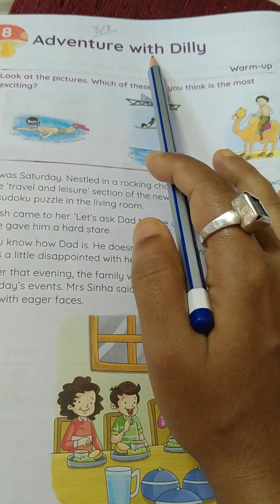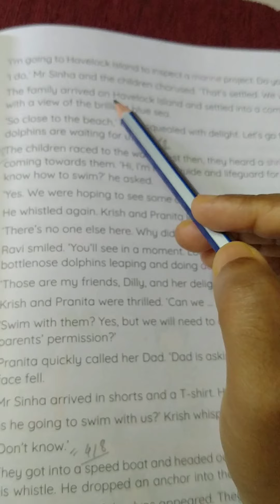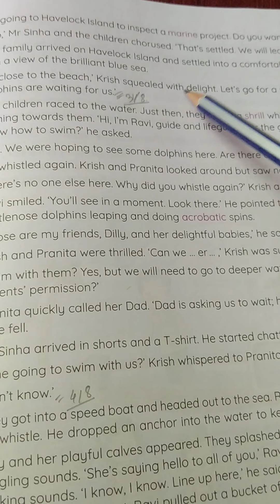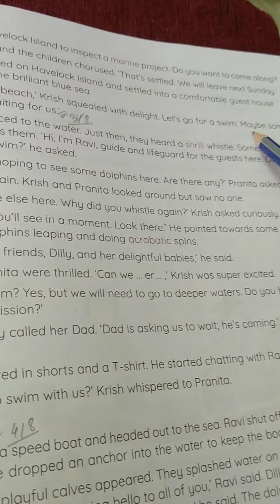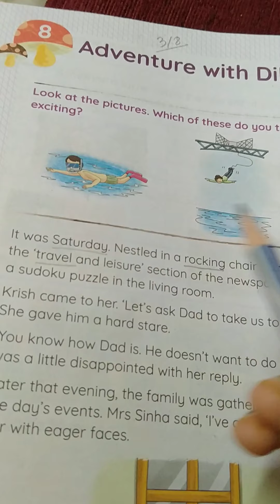Rising Sun Public School, class 5 English text, 03.08.2020